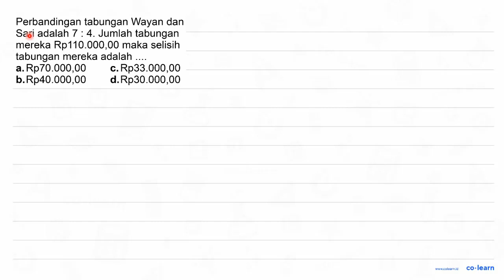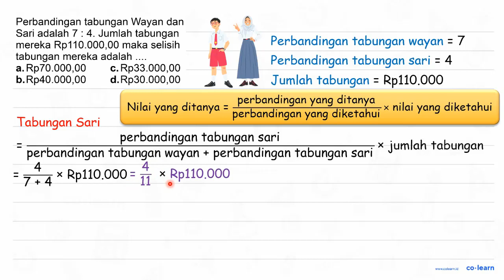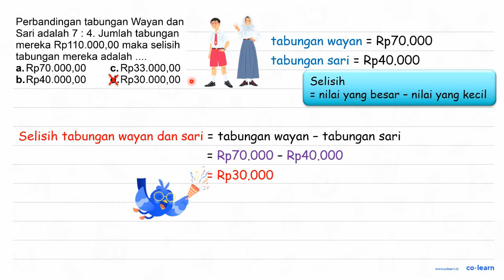Perbandingan tabungan Wayan dan Sari adalah 7: 4 . Jumlah tabungan mereka Rp 110.000,00 maka s...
Perbandingan tabungan Wayan dan Sari adalah 7: 4 . Jumlah tabungan mereka Rp 110.000,00 maka selisih tabungan mereka adalah .

Topik atau Materi: Perbandingan - Skala - Aritmatika - Matematika Kelas 5 SD - K-13 Revisi

Sumber Soal: Brilian Matematika Kelas 5, K-13 Revisi, MK, 2018 , Grafindo

00:00 : Bedah Soal
01:00 : Konsep, rumus dan pengertian Perbandingan
01:18 : Langkah penyelesaian soal
01:59 : Jawaban akhir
02:29 : Penutup